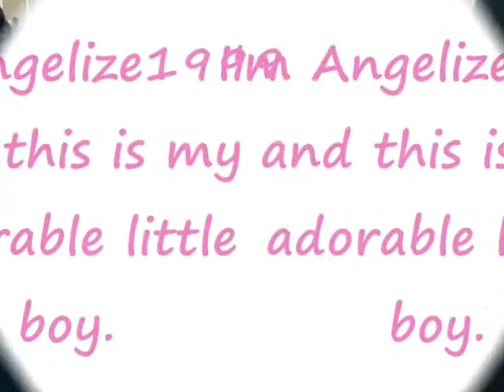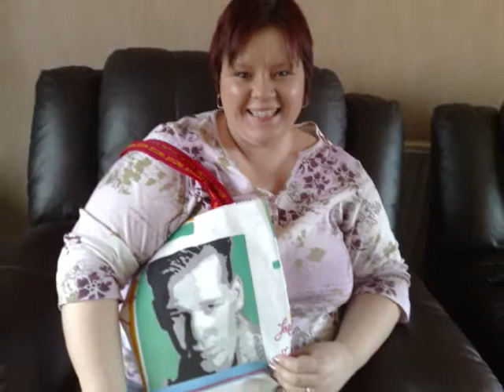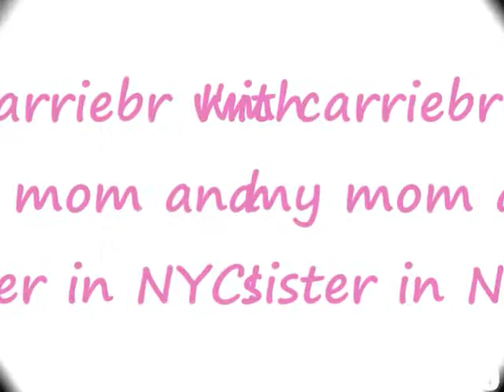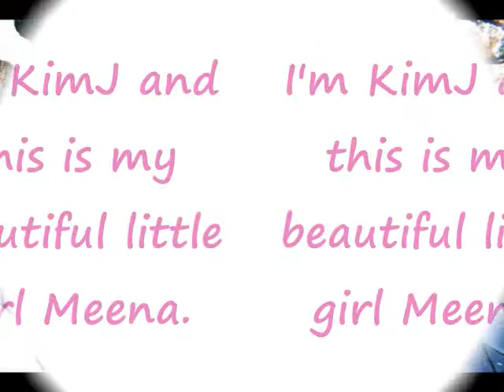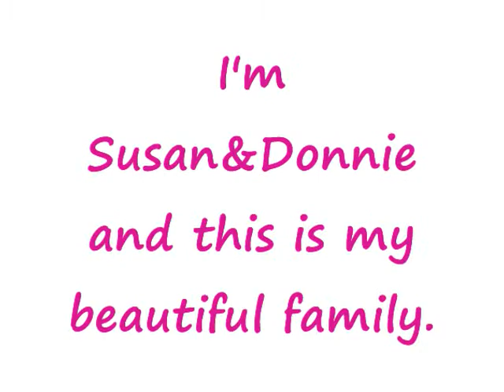The faces of the New Kids Fans: Part 5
These are the many, many faces of the fans of New Kids on the Block. This is only PART of a series of videos. Every person who is in these videos is BEAUTIFUL!